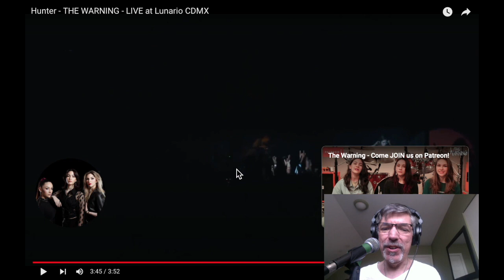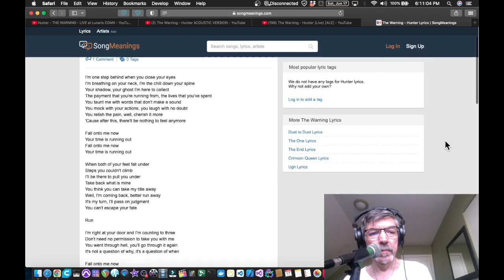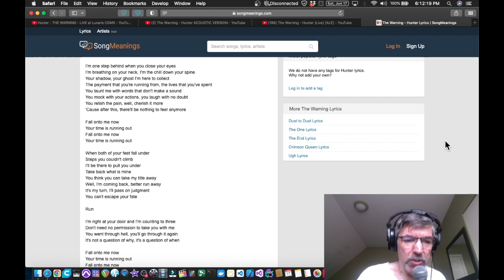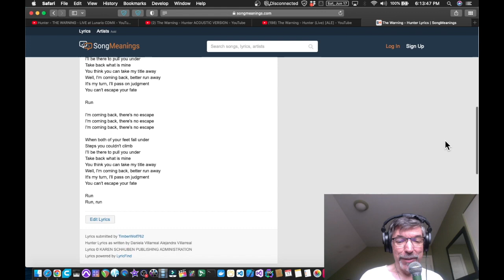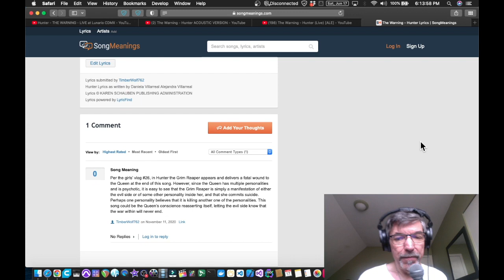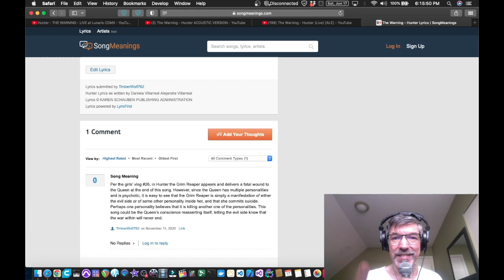The Warning - Hunter x3 (Ale Singing!) - Analysis - Queen Of The Murder Scene Album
If you are willing, able, and interested, please support me and my family by donating at:

FULL ANALYSIS - Queen Of The Murder Scene - FULL CONCEPT ALBUM, by The Warning

Music is, at this moment, my sole source of income, so any ability to help supporting this is greatly appreciated by myself and by my family, and will directly result in extra effort to please and produce for you all!

Don-Music